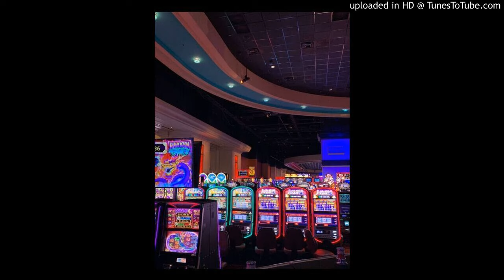(free) plug x new jazz x pluggnb x lil tecca type beat “casino”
PROHIBIDO SU USO SIN CUMPLIR LOS REQUISITOS MENCIONARME EN EL TITULO(PROD.JK8) Y DEJAR MI INSTAGRAM EN LA DESCRIPCION.

PARA USAR EL BEAT FREE ES OBLIGATORIO:
☑️Mandarme mensaje a instagram
☑️Seguirme en instagram
☑️Poner en el titulo de tu cancion: prod.JK8

EN CASO DE NO HACERLO EL TEMA PASARA A SER BORRADO